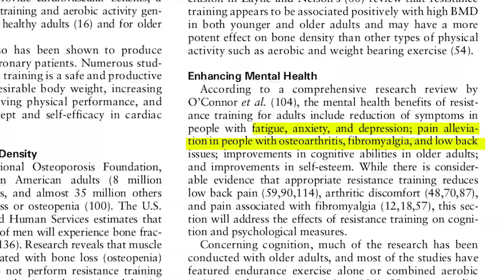Resistance Training is MEDICINE!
Get to know Germany's No. 1 bodyweight fitness app for gymnastic rings! 👇🔥